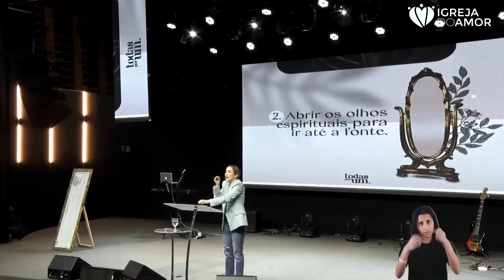HAGAR E O SEGREDO DE SUPERAR A TRAIÇÃO - PRA. TALITHA PEREIRA - TODAS POR UM - IGREJA DO AMOR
Você já foi TRAÍDO? Esta palavra é para todos que estão precisando urgentemente de um NOVO COMEÇO em suas vidas. Aprendemos com a vida de Hagar a nos levantarmos do chão para nos agarrar à promessa de Deus, a abrir os olhos espirituais para ir até a fonte e a confiar em Deus para viver uma nova história. O processo de cura para superar a traição é doloroso, mas vai valer a pena abraçá-lo, porque Deus reservou um RECOMEÇO para você, transformando toda a DOR vivida em PROPÓSITO.

Seja bem-vindo ao nosso campus on-line! Esperamos que essa mensagem transforme a sua vida! Somos a Igreja do Amor que está há 18 anos cuidando de vidas e levando a palavra de Deus, de Paulista/PE para o mundo!

O Amor Faz:
A nossa igreja está em uma campanha para a expansão do Reino de Deus, porque o nosso propósito é fazer o Senhor conhecido e povoar o céu. Então, como o nosso lema é de Paulista para o Mundo, para fazer isso acontecer, temos criado ações, movido recursos e temos aderido diversas estratégias para arrecadarmos fundos para a construção de novos Campus da Igreja do Amor. Se você quer fazer parte dessa história, clique no link abaixo ⬇️⬇️⬇️

Nos acompanhe na programação on-line:
. DOMINGO: 10h, 17h e 19h30
. QUARTA: 19h30
. 1° SÁBADO: 19h30 - Connect (para jovens)
. 2° SEXTA-FEIRA: 19h30 - Todas Por Um (para mulheres)
. 2° SÁBADO: 19h30 - Todos Por Um (para homens)
. 3° SÁBADO: 19h30 - Amor A2 (para casais)
. 4° SÁBADO: 18h - Start (para adolescentes)

Os segredos das mulheres de influência
Sem bíblia não tem café